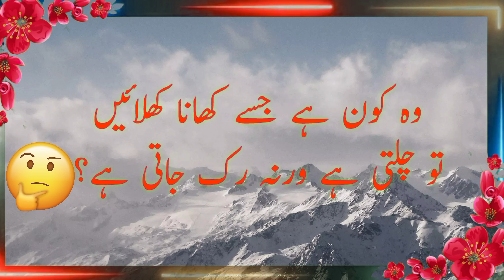Ramzan mubark/ Roza ni totta/ Riddle Ramzan Information Ramzan General knowled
Ramzan mubark
Riddle Ramzan
Roza ni totta
Ramzan mubark
General knowledge
info GK Ramzan
Sahri mubark
afttari mubark(@infogk9618